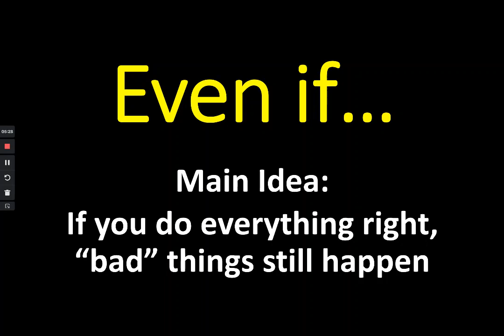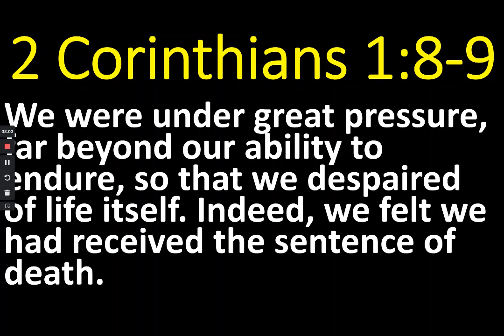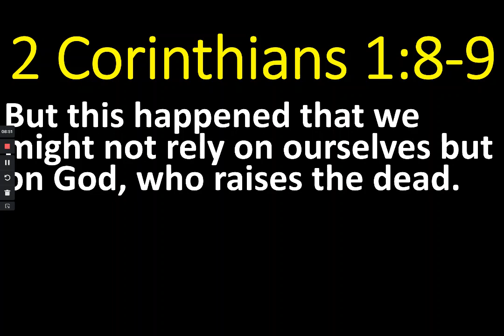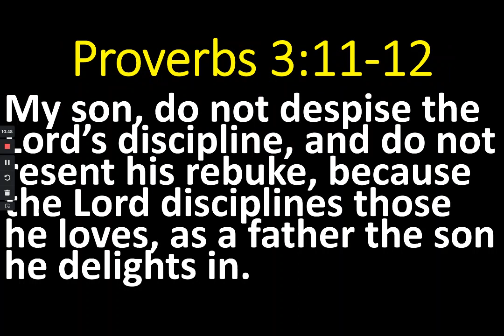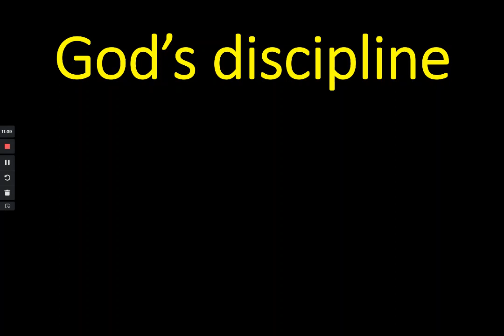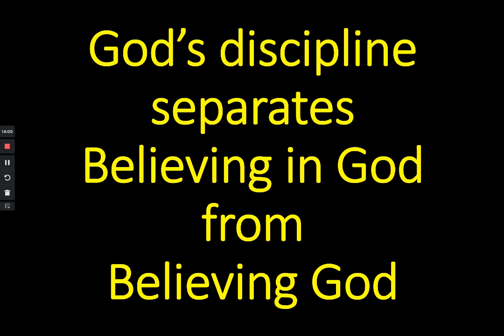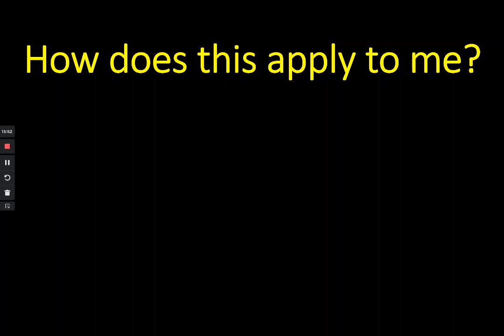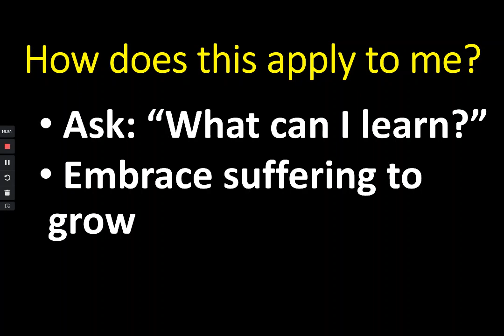Even if... (bad things will still happen)